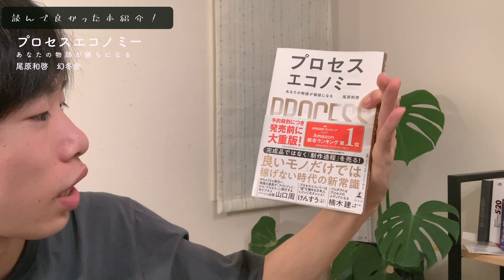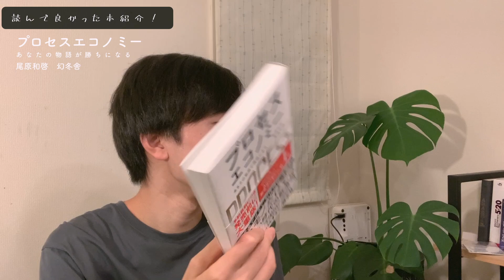【Weekend Vlog】ワクチンを打ってびっくりするくらい何もしていない週末 #042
Hibiki's Weekend Vlogでは、Hibikiのゆっる〜い週末の日常を動画にしています。

※ 先週撮影した動画を今週アップしているので、動画は1週間前のものです。

・プロセスエコノミー あなたの物語が価値になる

・ワンタック セミワイド テーパードアンクルパンツ EMMA CLOTHES

EQUIPMENTS📸
Camera[1] : Apple iPhone XS
Camera[2] : GoPro HERO7 Black
Camera[3] : Sony a7II
Lens[1] : Tamron 28-75mm f2.8
Lens[2] : Super - Takumar 50mmf1.4
Edit : DaVinci Resolve 16 on MacBook Pro 13 2020

欲しいものたち